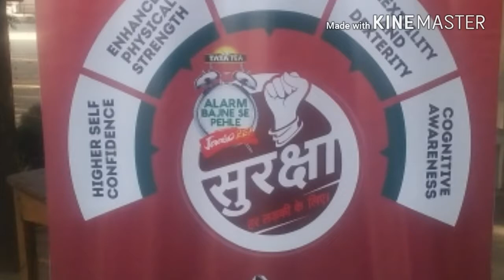"Tata Tea Alarm Bajne Se Pehle Jaago Re" Training at Govt. School in Hoshiarpur (PUNJAB)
There are two kinds of people in the world - one that reacts after a problem has occurred; and one that acts before something becomes a problem.Tackle the issues before it gets too late. Sign the petitions on jaagore.com. Alarm Bajne Se Pehle

Training Done by Shihan Jagmohan Vij.
Chairman at Referee Commission Punjab Karate Association.